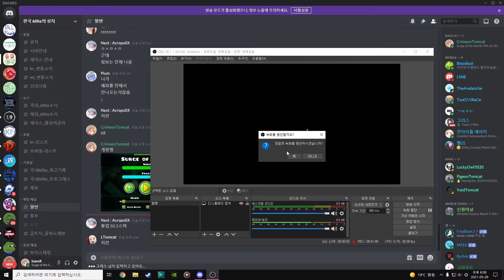Surge of the Shield (Extreme Demon) by Geo and more | Geometry Dash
New hardest! I finally beat this beast of a level, huge GGs. I started playing this around early April, but I didn't really try to beat this. About 2-3 weeks ago, I decided to beat this as my next Extreme Demon, and a new hardest Extended List demon that probably won't fall off the list for some time. So, here we are!

As for the level, it's really good. For its difficulty, I think it's one of the best levels ever, my only complaint being the chokepoints. The gameplay is really fun and synced well, and the decorations are stunning. However, while being balanced really well, the level's difficulty rises with somewhat random chokepoints throughout the level. Some examples are 19%, 48% wave, being harder because it lags, 59% and 60%, 74%, and 86%. They are pretty randomly hard. Despite these seemingly random chokepoints, I think this level is really great and I recommend it to everyone who has the skills to beat it.

Level by Geo, GDSean, Majkomar, XultroniX, Uneskladovae, MaskZ, Isane, Sequex, Kllnex, Duffz, Nyzerlux, Acnologia, Gr, Omega, Zipixbox, Cryst4l
Verifier: Gabs
Music: MADKID - Rise (The Rising Of The Shield Hero OP) [Tennobyte Remix] by Tennobyte
Level Difficulty: 10/10 (Demon)
Demon Difficulty: Extreme Demon
My Demon Difficulty: Extreme Demon
Placement on Pointercrate: #111
My placement on Pointercrate: #111
Record before completion: 86% which was basically the last thing I could die to
Attempts: 4312

Thumbnail by: Seolha (설하)